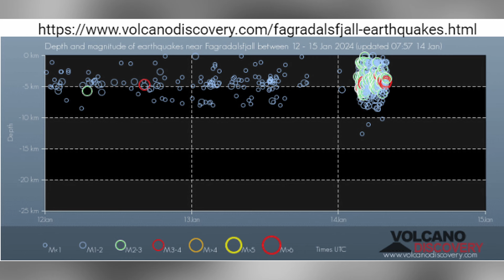Island - Ausbruch 14.01.24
Island Ausbruch. Nach einem ordentlichen Schwarm gings es jetzt los. Grindavik hatte wohl Stromausfall, ich sehe 4 Beben mit Magnituden über 3 oder 3.5 innerhalb Grindaviks. Thorbjörn hat sich wohl gut 20 cm nach Westen bewegt. Das ist erstmal nur die Info, dass man jetzt mal ne Vulkancam anschauen könnte.Vielen Dank, dass du zugeschaut hast, ich hoffe dir hat das Video gefallen.  Lass doch ein Abo auf YouTube da.
 Nicht ärgern lassen und hab eine schöne Woche bis zum nächsten Mal.

Quellen : Danke für diese tollen Quellen!  Großartige Arbeit.